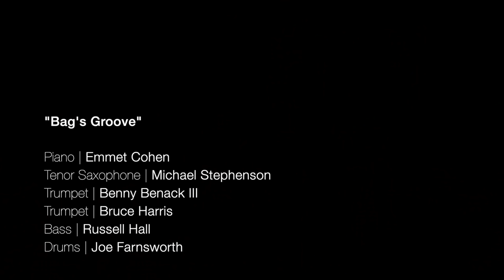Emmet Cohen & Friends | Bags' Groove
Michael Stephenson - Tenor Saxophone
Benny Benack III - Trumpet
Bruce Harris - Trumpet